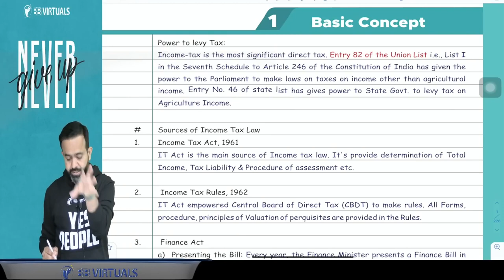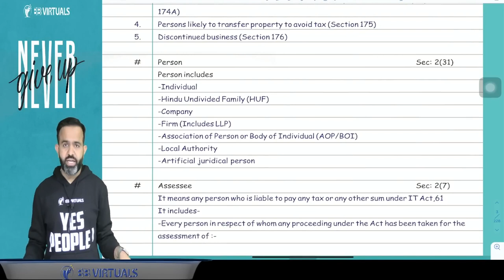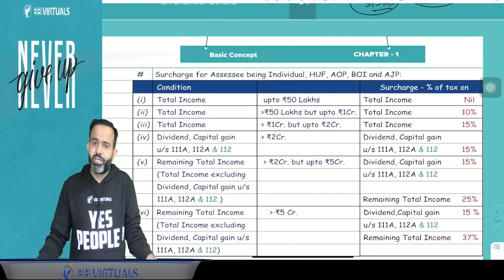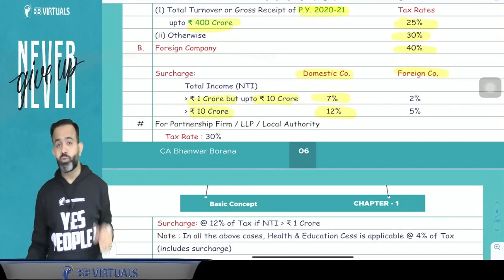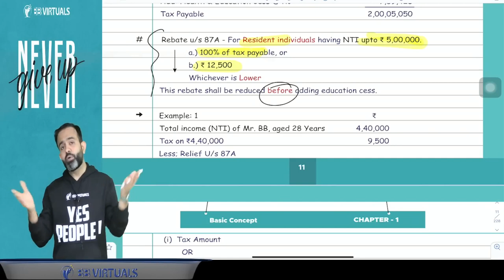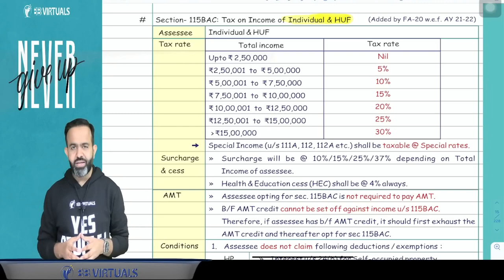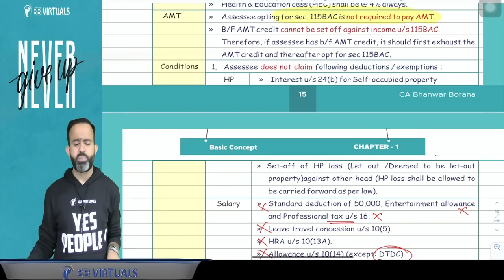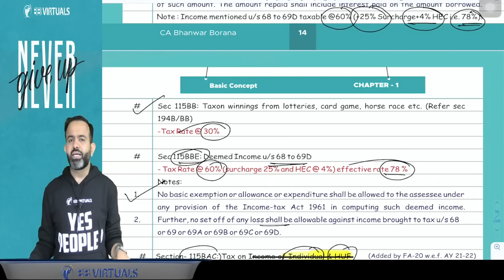Revision | CA Inter DT | Basics & Tax Rates PART 1 | Nov 23 | CA Bhanwar Borana